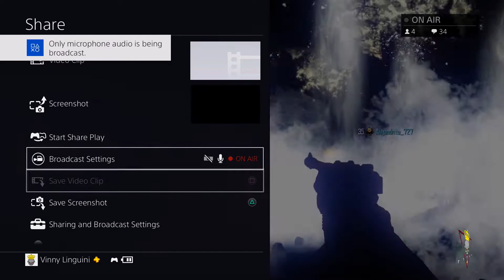Black Ops 3 Zombies - Funny Moments and Conversations!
Redownloaded Zombies to play with the boys. Was interesting to say the least.

If you enjoyed the video, please show that like button some love and send me some commentary down below. Subscribe now for more videos and hit the bell icon to receive notifications and don't forget about my social media links as well as support links further down below in the description.

If you need any help with anything or have any suggestions or any requests please feel free to post a comment on my page, my videos, tweet me, message me, or e-mail me.

I am currently accepting nearly any video requests.

► Send Me Stuff Here:
DeadlyPsyko

My Equipment (w/ Links):
Sony Bravia 40' TV
Aukey USB Hub
Bose Computer Speakers
Blue Snowball Microphone
Pop Filter
Scissor Arm Stand
Astro A50 Wireless Headset
Astro A40 Wireless Headset
TechMatte Tablet Stand
PS4 BO3 Edition
iPad Air 2

Video uploaded & owned by DeadlyPsyko.